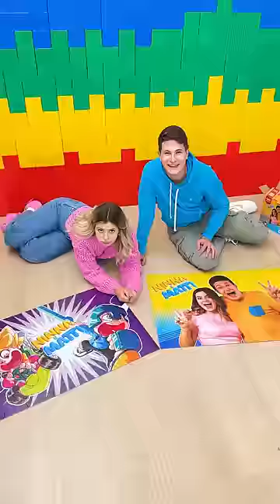CHI FINISCE PRIMA IL PUZZLE VINCE LA CHALLENGE - Ninna e Matti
Chi ha vinto la challenge con i puzzle ufficiali di Ninna e Matti?

🧩 Ordina su Amazon i nuovi giochi di Ninna e Matti

📚PRE ORDINA ORA IL NUOVO LIBRO di Ninna e Matti - La Sfida Contro Il Tempo

📚ORDINA IL LIBRO di Ninna e Matti - Il Portale Magico
Oppure compralo in tutte le librerie!